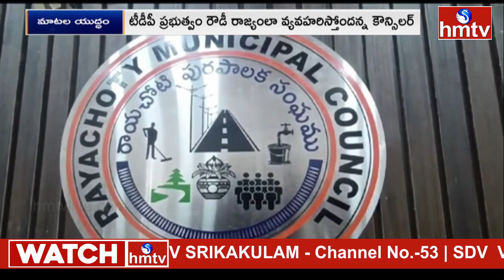ప్రభుత్వాన్ని రౌడీ రాజ్యం అంటే మర్యాదగా ఉండదు.. స్ట్రాంగ్ వార్నింగ్..? | hmtv